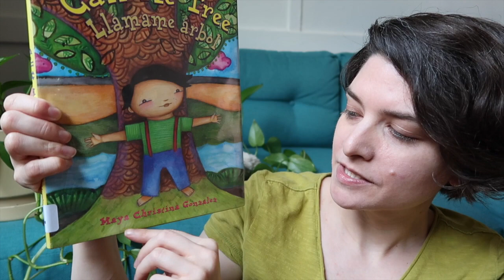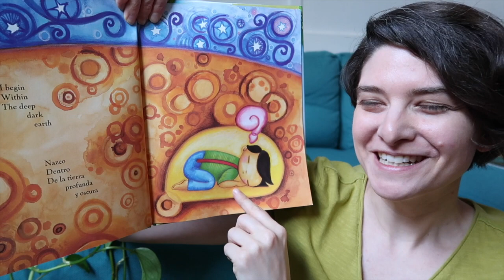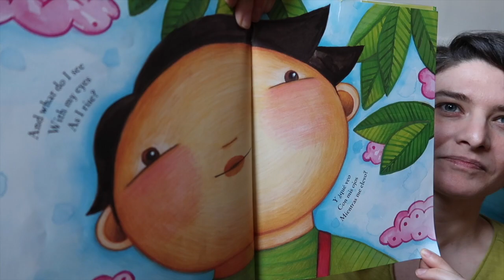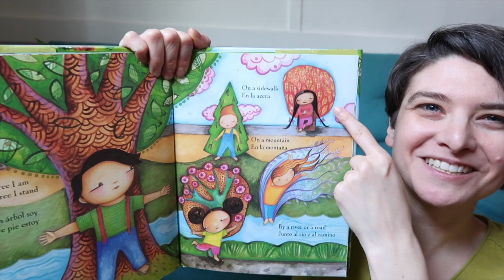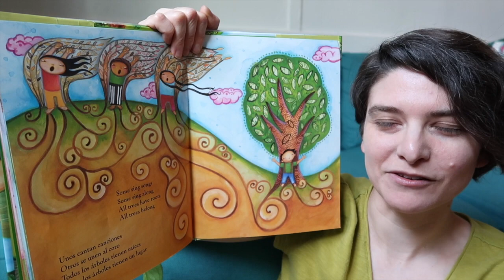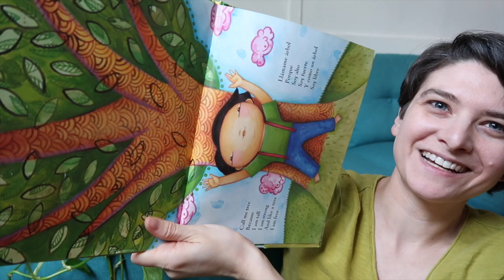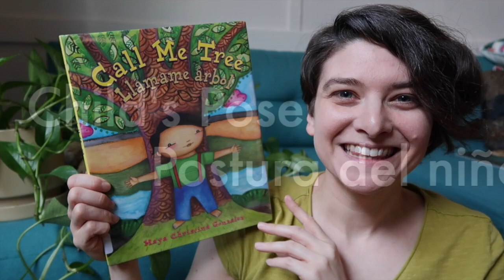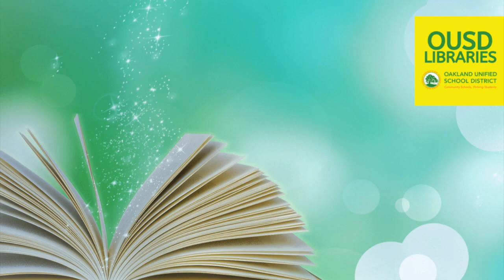Ms. Rebecca lee Call Me Tree / Llámame Árbol por Maya Christina Gonzalez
¡Muévate con esta historia bilingüe sobre ser tú mismo! Get moving with this bilingual story about being yourself! 🌳 🧘🏽‍♀️¿Puedes hacer las posturas de yoga junto con Ms. Rebecca? Can you do the yoga poses along with Ms. Rebecca?

⭐ Read, explore, create! Our favorite resources - ¡Lee, explora, crea! Nuestros recursos favoritos
👍 Follow Oakland School Libraries on social media! (If you're under 13, make sure you have permission.)

🤓 Are you a librarian or educator with copyright questions?